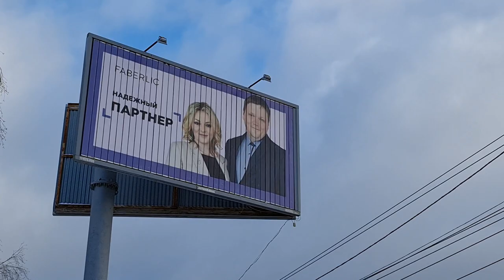Фотосессия! Наш бизнес самый веселый и увлекательный!